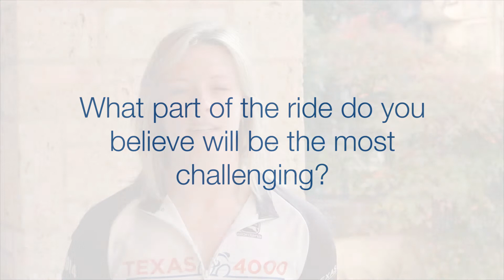Meet the 2015 Team: Olivia Starich